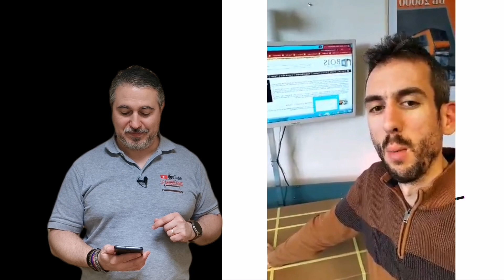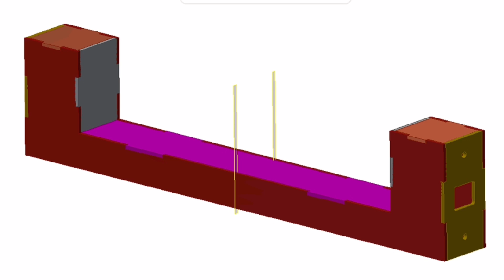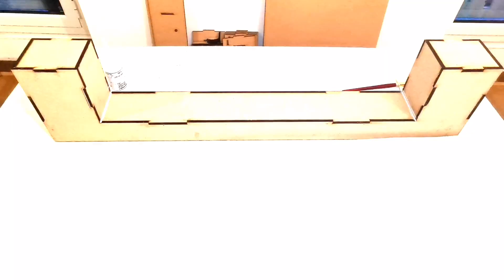#91 bois modelisme train électrique ferroviaire projet réseau MODULE echelle N construction VIADUC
Venez découvrir mon projet de futur réseau de train modelisme à l'échelle N modulaire.